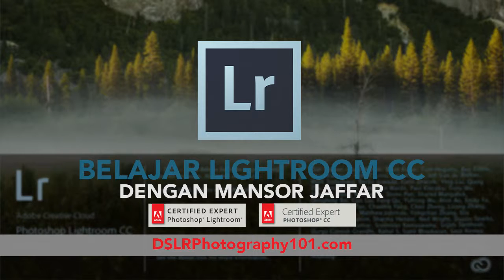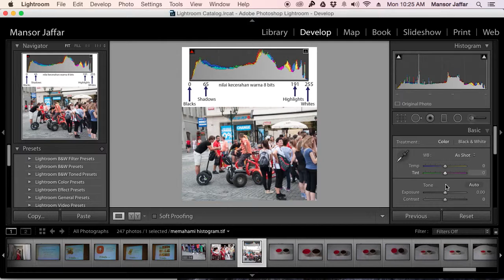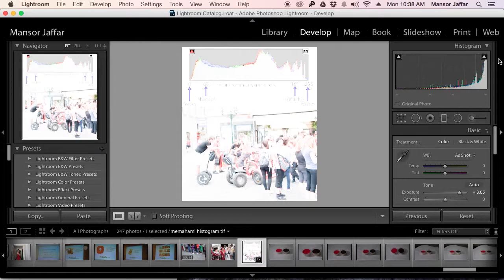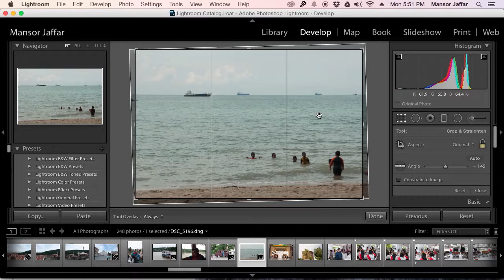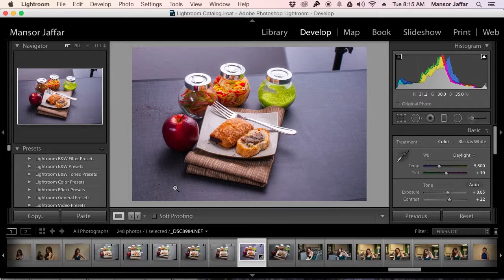Belajar Adobe Lightroom CC - Episod 06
Belajar Adobe Lightroom CC bersama Mansor Jaffar
Develope Module
 Histogram
 Cropping and rotating images
 Basic panel